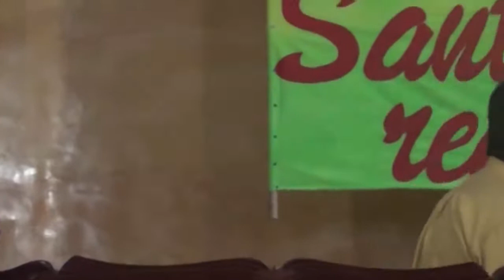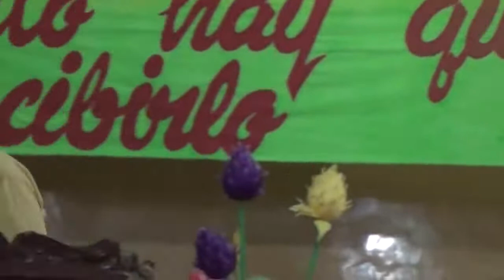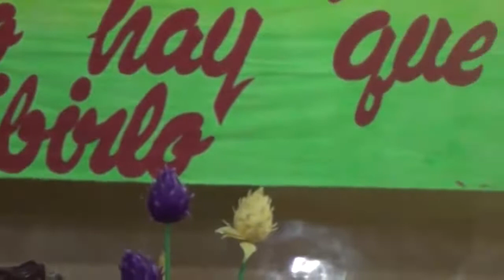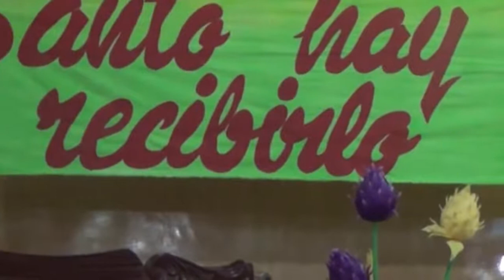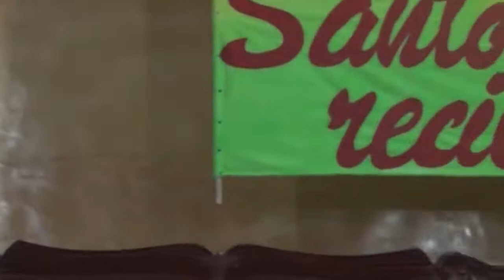Por Que No Recibo El Espíritu Santo